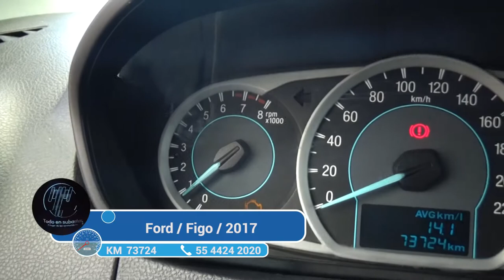Ford / Figo / 2017 - 2891